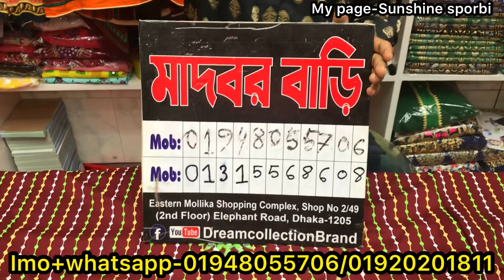অসম্ভব সুন্দর মিররকাজের কাপ্তান কালেকশন কিনুন || Gorgeous mirrorwork kaptan collection in Checprate